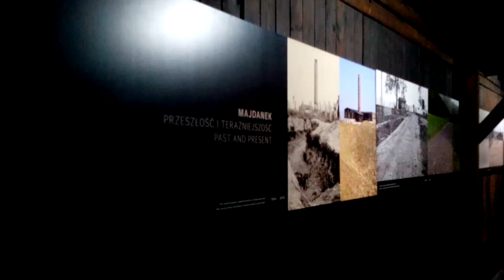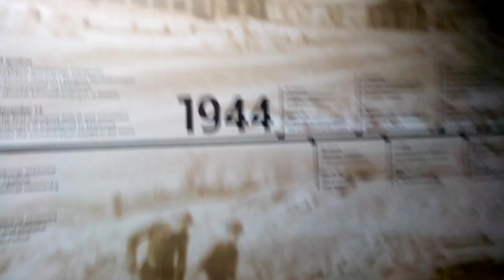CUDA//WIESIOLANDIA PLUS/EL MERCEDES YOU TUBE.COM